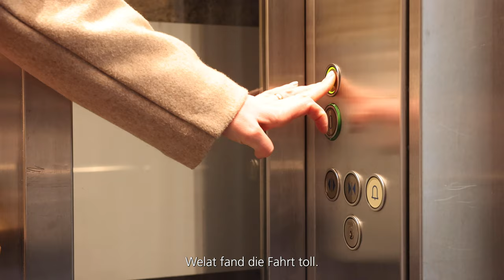Der Maueraufzug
Der rettende Aufzug - Welats Abenteuer in Basel